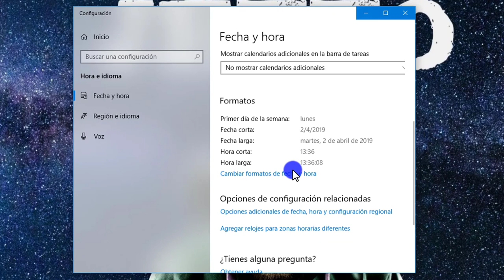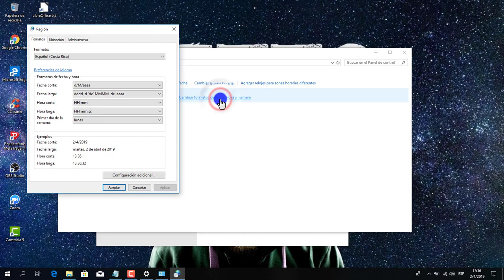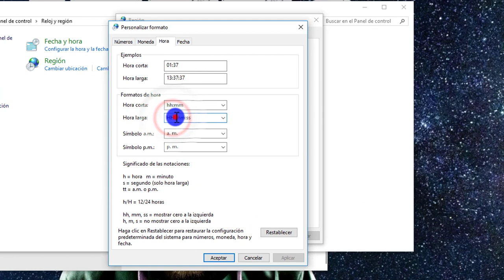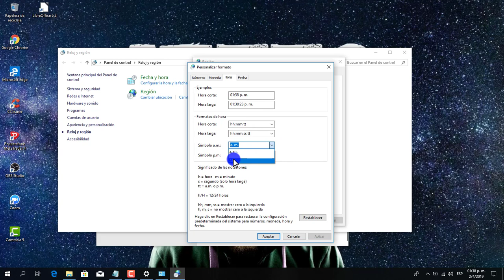⌚ COMO CAMBIAR el FORMATO de HORA ⏰ en WINDOWS 10 ▶ (De 24 horas a 12 horas)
⏱️ NO les ha pasado que cuando instalas el Windows 10 obtienes un formato de hora militar o de 24 horas.
❎ NO estás acostumbrado y prefieres el formato de 12 HORAS con el acrónimo PM o AM.
Pues este es tu vídeo donde aprenderás a cambiarlo.

En este vídeo les enseñaré a como cambiar el formato de hora de Windows 10, ya que cuando  instalas o restableces el Windows 10 obtienes un formato de hora militar o de 24 horas y no estás acostumbrado y prefieres el formato de 12 horas.

En este video te mostraremos como hacerlo

 ÍNDICE DEL VÍDEO:

- 00:31   (Pasos para cambiar la hora militar)

- 01:32   (Significado de las anotaciones hh, tt, Hh, HH,).
- 02:08   (Cambiar la hora corta en windows).
- 02:23   (Cambiar hora larga en windows).
- 02:42   (Hacer para que aparezca AM o pm)